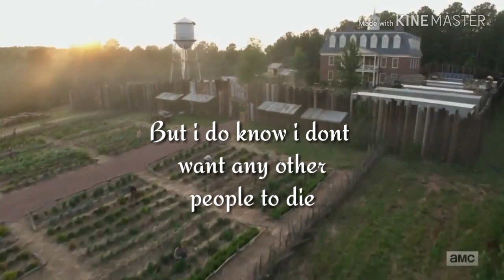Walking Dead Tara Chambler Tribute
Rest In Peace Tara we will miss you  :(